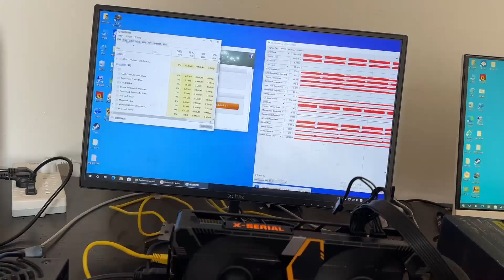【显卡维修】迪兰RX5700XT，本以为能轻松秒杀，没想到确实一波三折#靓仔修机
我们的视频是为了为观众提供娱乐，同时也保证了拍摄过程的安全。 【显卡维修】迪兰RX5700XT，本以为能轻松秒杀，没想到确实一波三折#靓仔修机